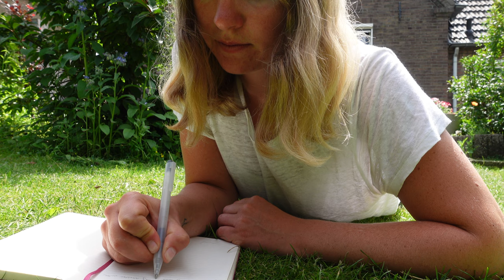Why a Simple Life is so Hard to Get... | slow living + minimalism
In our society we are expected to do a lot of things. There's a lot of pressure if you want to fit into our society. It's impossible to do it all.
The pressure to fit in and to keep up makes life really hard. While life itself is actually easy. It's the passing of time. You don't have to do anything for it. So why do we make life so complicated?
When I became a minimalist, I did not only minimize the belongings in my home. I also tried to minimize the things on my calendar. To make time to enjoy the simple things in life. To create a lifestyle in which I choose to slow down.
I think the only way to achieve a simple live is to lower the believe of what you think you need. If you need less, you have to buy less. And when you buy less, you need less money. If you need less money, you can work fewer hours which will leave you with more time.
I don't dream about traveling the world anymore. Expensive trips are not worth it for me because I have to work a LOT all year to be able to afford a few weeks abroad.
I also think it's bad for our planet. By living simply we can live in harmony with ourselves and nature. Many humans act as if we are above all animals. That the planet is ours to do with whatever we please.
And we really give ourself too much credit for that. We are part of this planet just like all the other living beings on this planet, just like all the plants, the air and the water. If we destroy this planet, we have no place to live, and yet we act like there is no problem.
In a world full of temptations and commercials it's can feel like you are missing out. For me, that’s what makes it so hard to have a simple life. The problem is not getting a simple life. Maintaining a simple life, that’s the challenge.
But if you resist the temptations in our society for a while, it does get easier. It really takes resistance, but over time you will truly stop wanting all the things people try to sell you. It will brings insight in what has real value in your life.

(It will provide me with 2 months of free Premium membership)